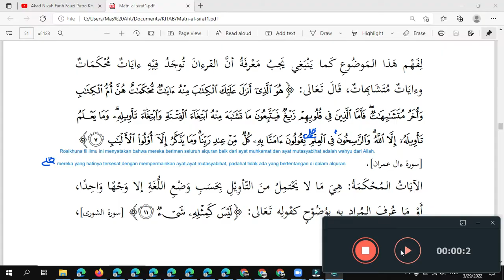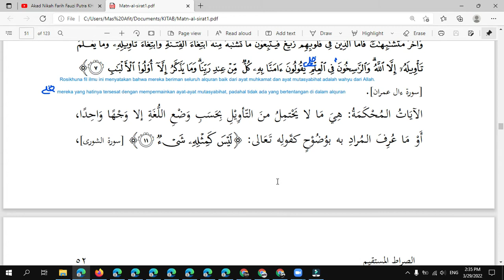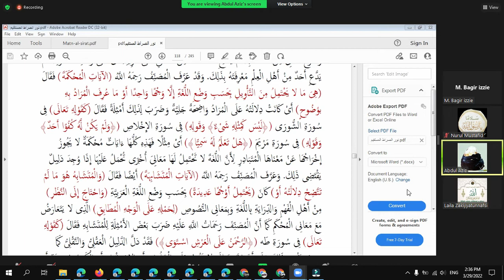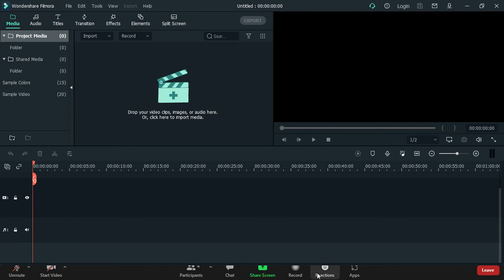Hadiah Fatihah Kepada Ahli Hadits dan Para muridnya dan Guru-gurunya